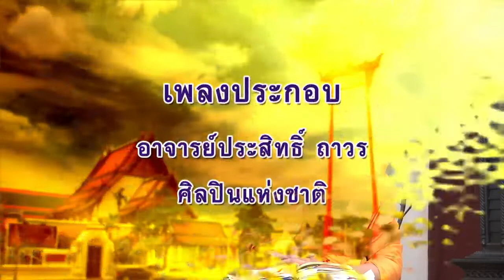ลีลาชีวิต 7 ก.พ. 65 ตอน : ชีวิตนี้มีของแถม ๔